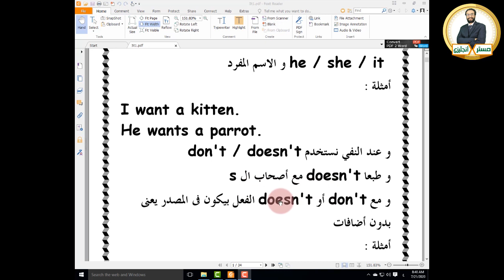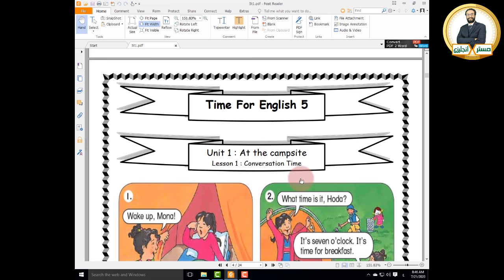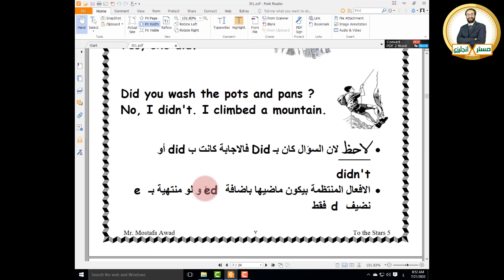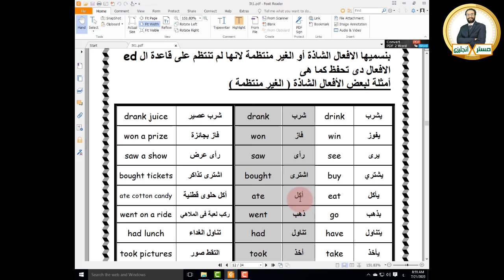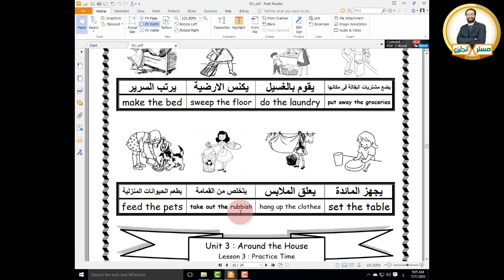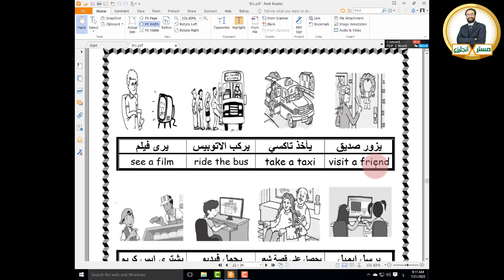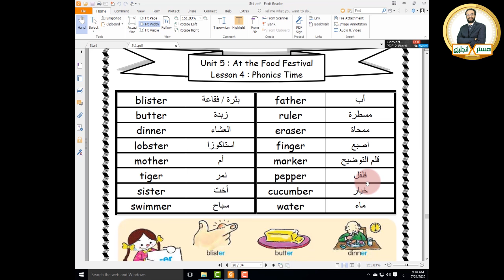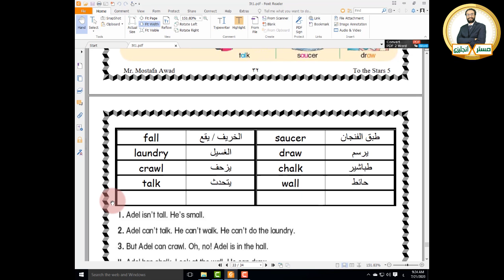هنبسطهولك .. منهج الصف الخامس كله بطريقة سهلة و بسيطة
منهج الصف الخامس بطريقة سهلة و بسيطة جدا كمراجعة أو كتعرف على المنهج